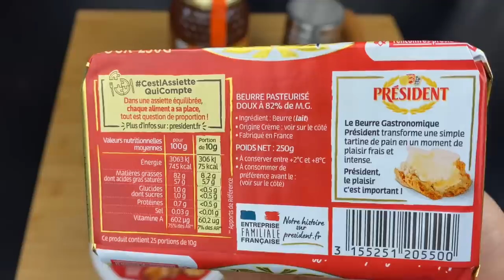RECETTE DES GÂTEAUX DE L’AÏD 2022 LA BAKLAWA ÉTAPE PAR ÉTAPE RÉUSSITE À 💯 % AVEC PÂTE FAITE MAISON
Bonjour ma team Cooking

Aujourd’hui je vais vous préparer des baklawa

Alors pour cette recette il vous faudra :

1kg de farine type 45
250g de margarine fondu
Une pincée de sel
Un œuf
De l’eau de fleur d’oranger

Pour la farce :
600g d’amandes grillées et mixées grossièrement
200g de sucre en poudre
Deux sachets de sucre vanillés
250g a 300g de beurre clarifié pour l’étaler sur chaque couche
1kg de miel
Des amandes entières pour la décoration

À faire cuire dans un four préchauffé à 180 degrés pendant une heure bien sur tout dépendra des fours

Bonne préparation et à bientôt pour de nouvelles recettes.